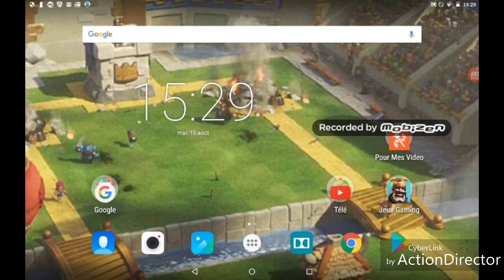Vidéo de vacances (détente)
Snap : noah77
Discorde écrivez un commentaire pour le s'avoir